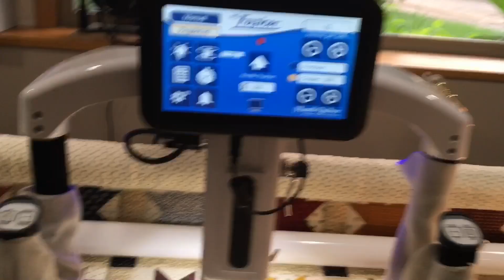Custom Quilts to do? I’d love to TutorYOUtoo! ProStitcher Education Just for YOU!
Got ProStitcher? Got Custom Quilts to do? I’d love to TutorYOUtoo! Tutoluu!